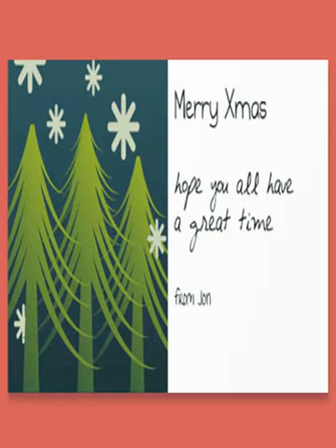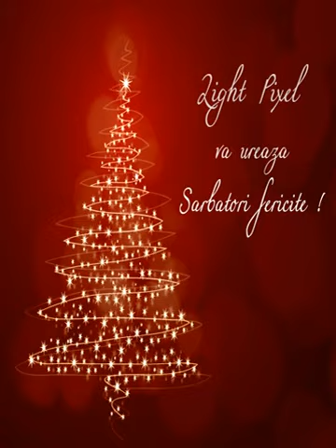e christmas cards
Wouhou its christmas e christmas cards